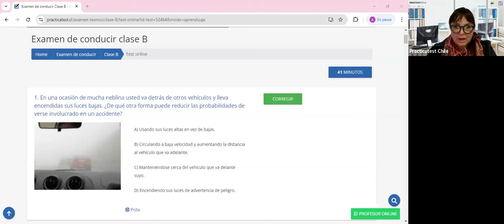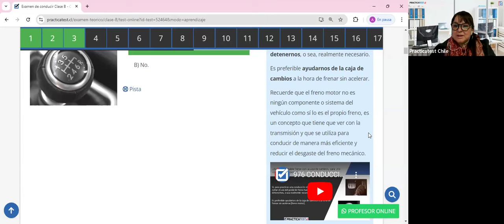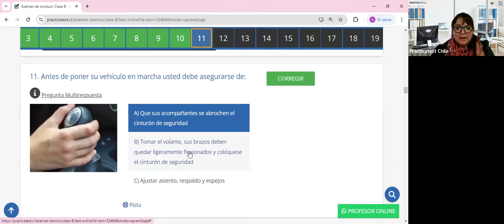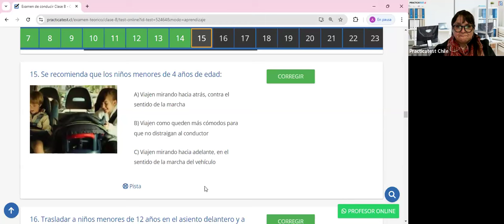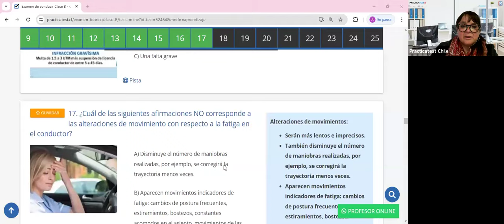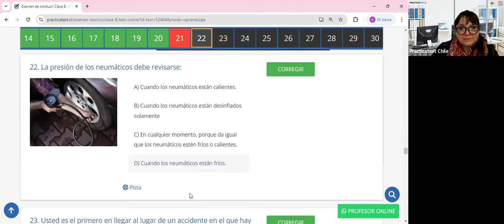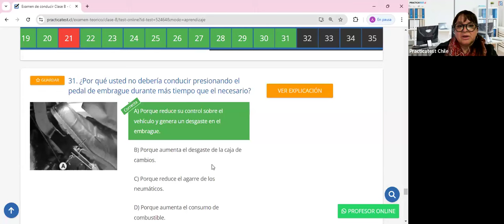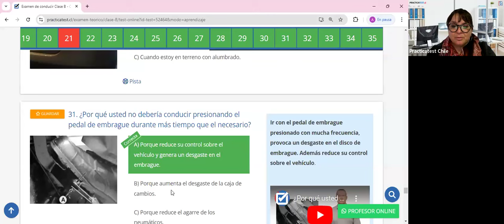365. Video Test - Educación Vial Chile 2024 - EXAMEN